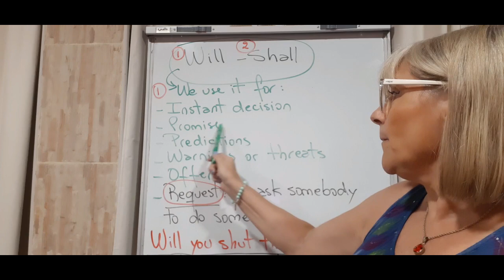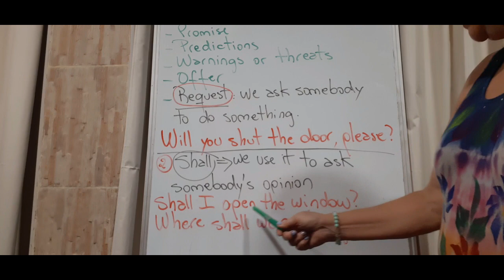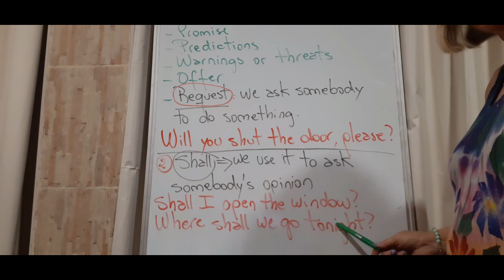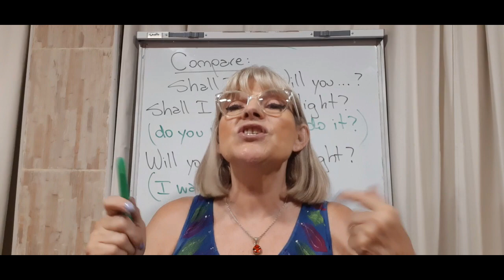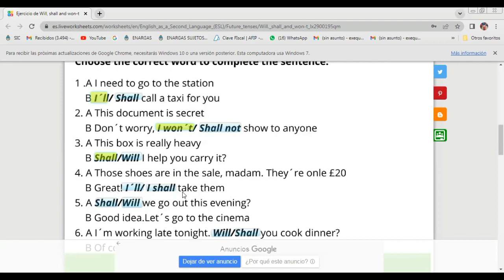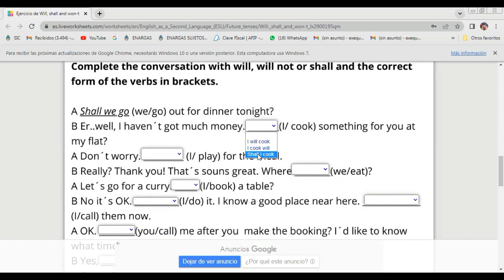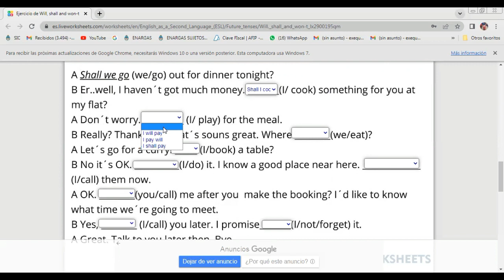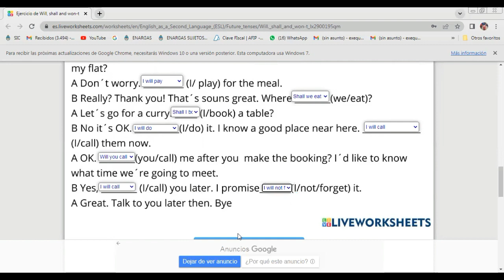WILL OR SHALL? CUÁNDO SE USA WILL Y CUÁNDO SHALL?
Hi friends!
En esta clase muy breve te enseño la diferencia entre "will" y "shall", el primero cuando hacemos un pedido a alguien y el segundo cuando pedimos la opinión de alguien.
Te dejo el link de la práctica

AL FINAL DEL VIDEO SIEMPRE DEJO EL LINK DE LA LISTA DE REPRODUCCIÓN